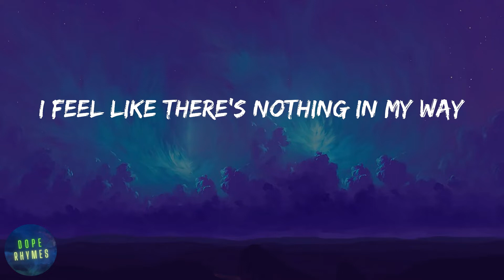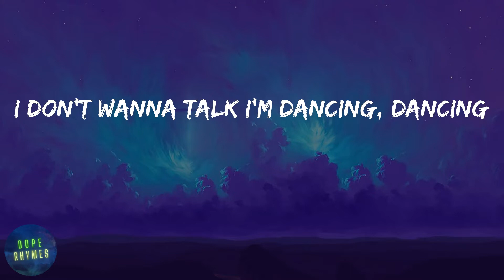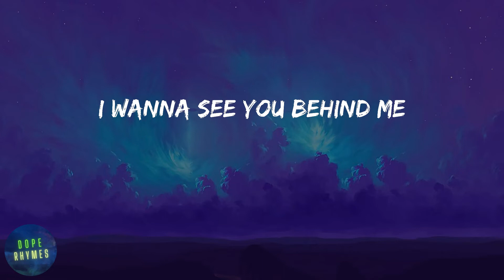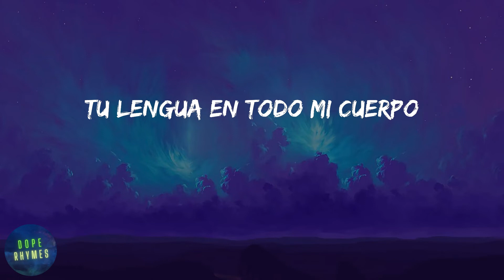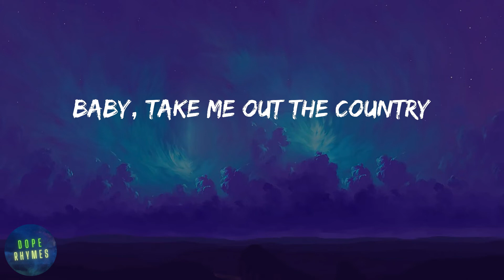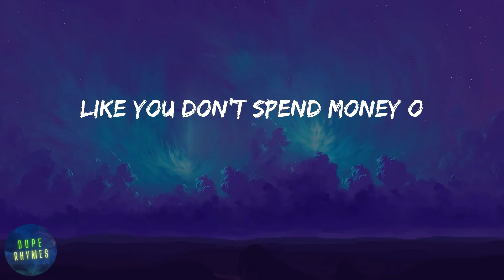amaarae - SAD GIRLZ LUV MONEY (lyrics)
Lyrics SAD GIRLZ LUV MONEY - amaarae:
(Kali Uchis)